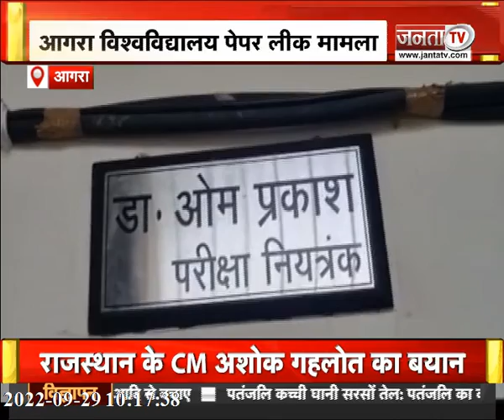Gyanvapi case में हिंदू पक्ष ने की कार्बन डेटिंग की मांग || Akhilesh को फिर मिली SP की कमान